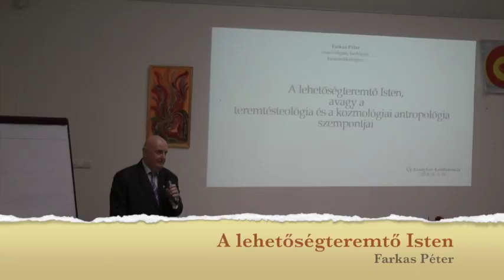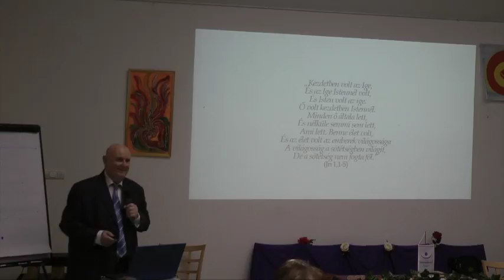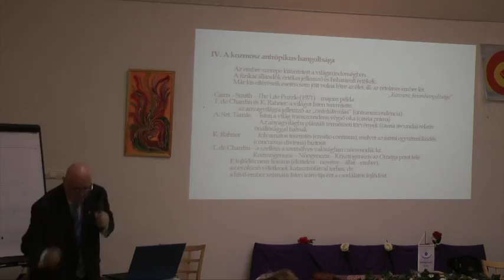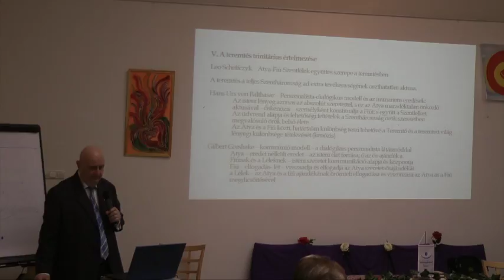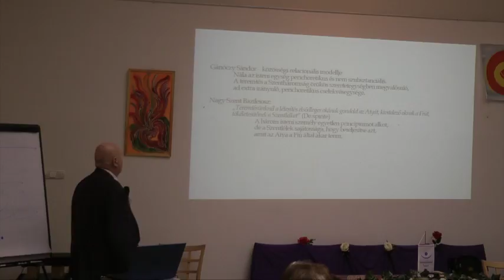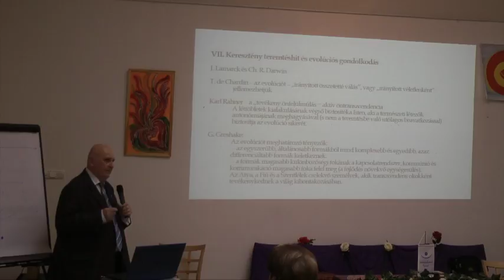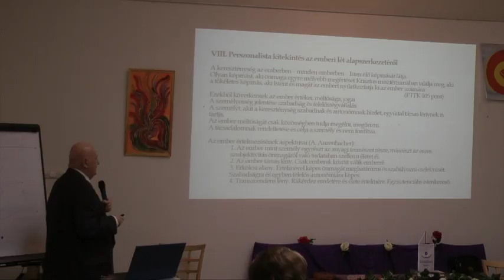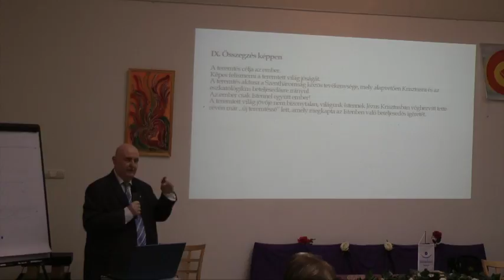A lehetőségteremtő Isten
Farkas Péter
Új Aranykor Konferencia
2018. február 10.